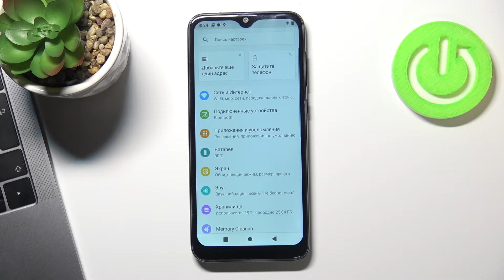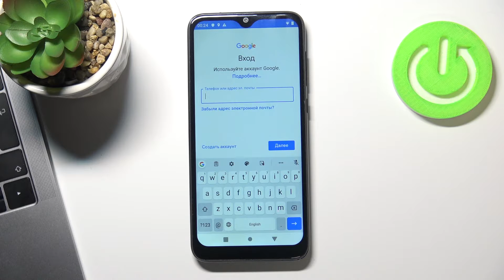Как войти в учетную запись Google на Oukitel C15 Pro / Аккаунт Гугл Oukitel C15 Pro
Доброго времени суток, друзья! Сейчас покажем вам, как войти в учетную запись Google на Oukitel C15 Pro. Если вы хотели бы войти в аккаунт гугл для более удобного пользования телефоном Oukitel C15 Pro, то это видео идеально вам подойдет!

Как войти в аккаунт гугл на Oukitel C15 Pro? Как зайти в учетную запись Google на Oukitel C15 Pro? Как открыть аккаунт гугл на Oukitel C15 Pro? Как зарегистрировать Google аккаунт телефона Oukitel C15 Pro? Как выйти с аккаунта Google на Oukitel C15 Pro? Как удалить учетную запись Google с телефона Oukitel C15 Pro?